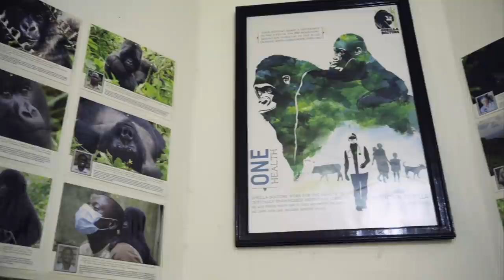COSEQUIN® presents the Gorilla Doctors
COSEQUIN®, Partners in Conservation and the Columbus Zoo present the Gorilla Doctors. Follow their tremendous journey here…

COSEQUIN®, the #1 veterinarian recommended retail joint health supplement brand, announces the launch of 'Love Your Pet, Trust Your Vet'™. The campaign celebrates the love people have for their pets and the tremendous work of veterinarians at home and around the world.